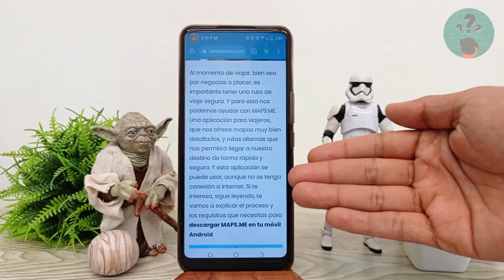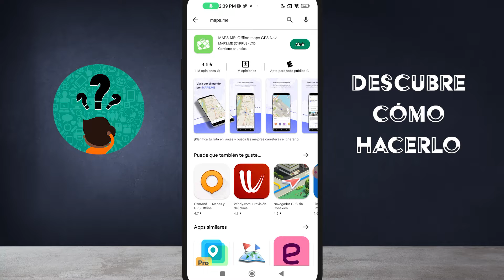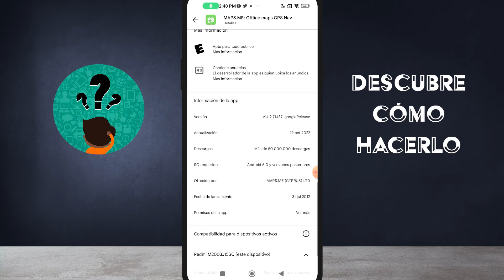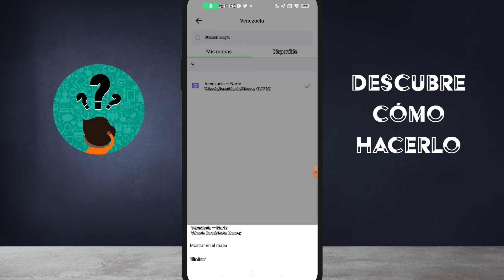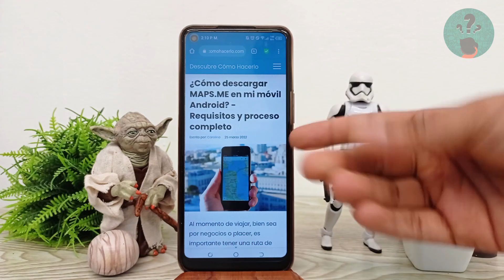¿Cómo descargar MAPS.ME en mi móvil ANDROID? - Requisitos y proceso completo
En este video te mostramos Cómo descargar MAPS.ME en tu móvil ANDROID. En este canal encontrarás los mejores tutoriales. ¡No te lo pierdas!